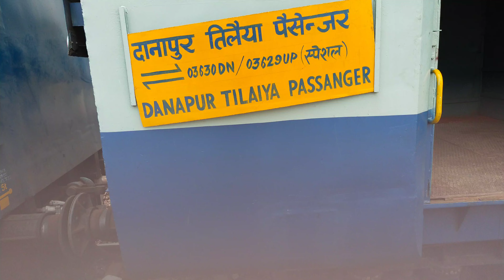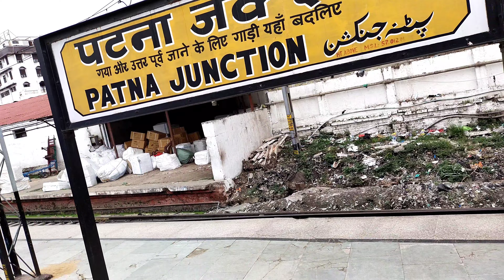Danapur Tillaiya Pasanger Express Train Journey || Full Journey Information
Danapur Tillaiya Pasanger Express Train Journey || Full Journey Information || ‎@VS MONU vlogs

Danapur Tillaiya Pasanger Express:-
                                                                doston Danapur tilaiya pessenger daily Danapur se subah 9:20 me khulati hai aur her ek stoppage ko cover karne ke sath hamen dopahar ke 3:25 me tilaiya junction tak pahunchati hai. is train ki khas baat yah hai ki yah ek local train hai Jahan per ticket aap lijiye ya na lijiye se koi prabhav nahin padta hai.

Train journey
Danapur tilaiya passenger Express
Danapur to tilaiya
Danapur to bakhtiyarpur
Danapur to rajagiri tilaiya Express